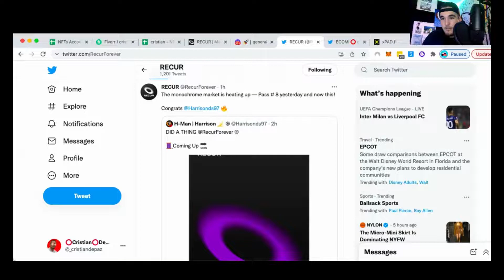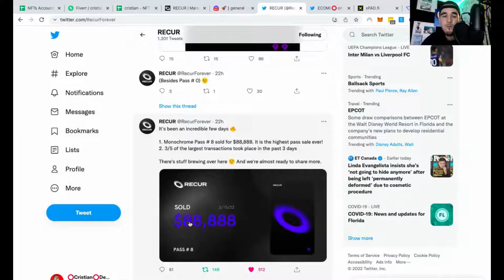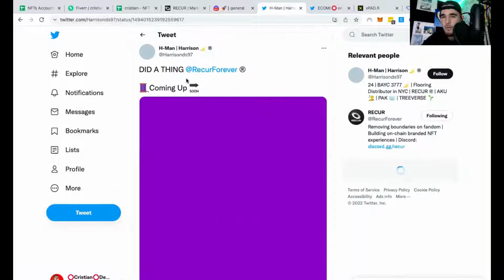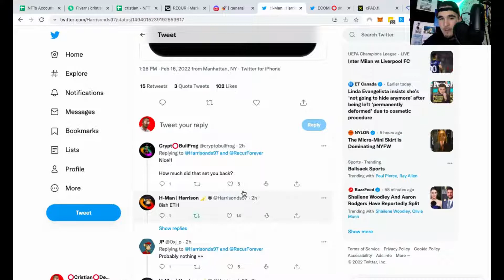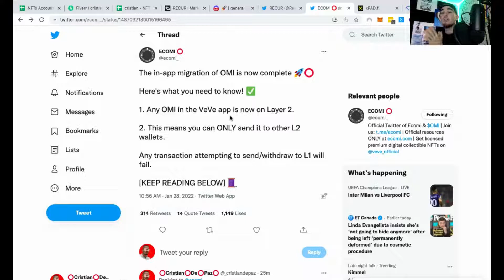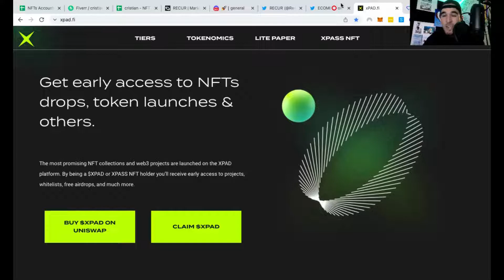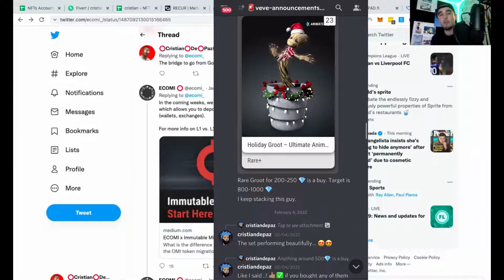Recur & ECOMI Update - February 16th / Two Exchanges / Major Sales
veve Get Premium Access to our private community for NFT Drop Alerts and the plays we are making in the space!

AND LEAVE YOUR QUESTIONS IN THE COMMENTS!

Follow Me On Twiter: @_cristiandepaz

How do I open my first Online Store?